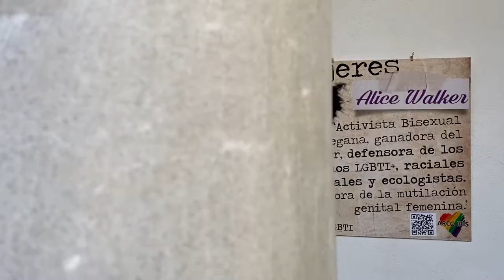La Escuela de Arte Dramático presenta 'Marzo a Escena'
El Festival de artes escénicas, que tuvo que ser suspendido el pasado año por la pandemia, celebrará su décimo tercera edición.